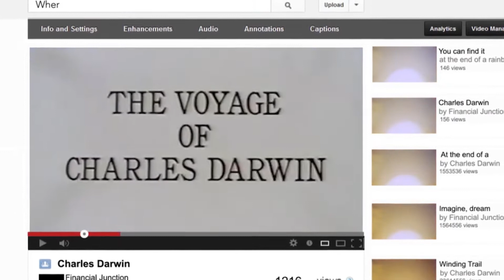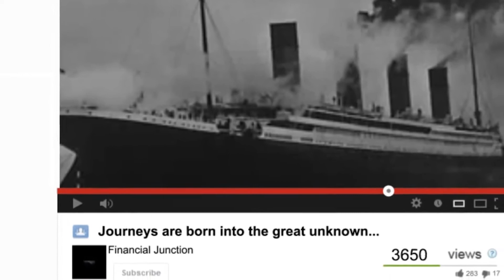What is your measure of wealth? | Dreaming, thinking and building Wealth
What is your measure of wealth? Your wealth should not be measured in how much money you’ve earned, because it is built over time through the legacy and success of a life and journey well spent.